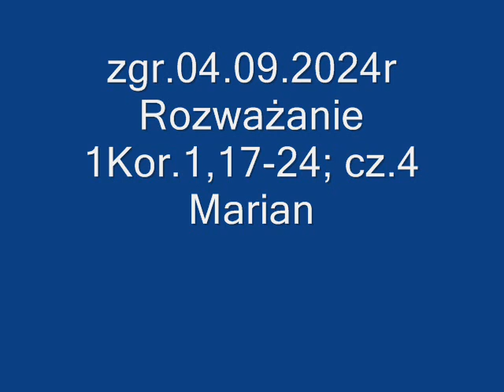zgr 04 09 2024r Rozważanie 1Kor 1,17-24; cz 4 Marian